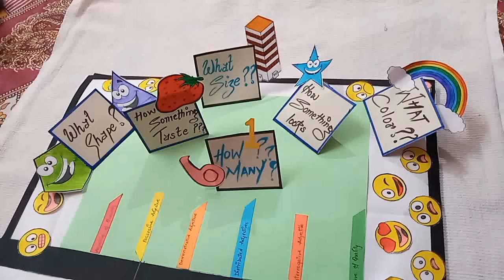Adjective model with spin wheel